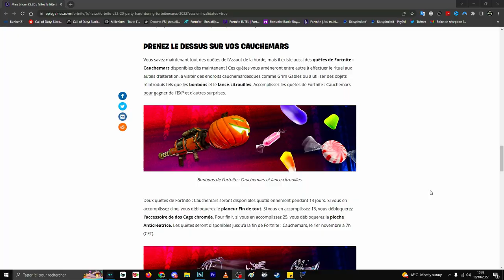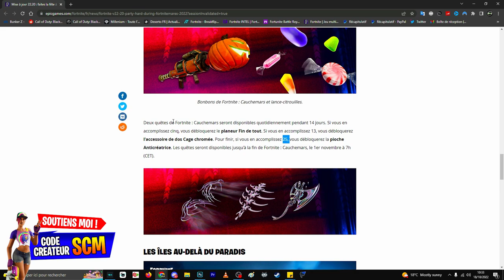COMMENT AVOIR LES RÉCOMPENSE GRATUIT FORTNITE CAUCHEMARS, PRÉSENTATION CADEAUX FORTNITEMARES 2022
▬▬▬▬▬▬▬ • BIENVENUE 😍 • ▬▬▬▬▬▬▬

▬▬▬▬▬▬▬ • PARTENAIRES 💪 • ▬▬▬▬▬▬▬

👉StealthGamer:
"SOISCOOLMEC"
"STRIKESOISCOOL"

TikTok "SoisCoolMecYTB"
👻Snapchat "soiscoolmec"

.▬▬▬▬▬▬▬ • TOP DON 💰 • ▬▬▬▬▬▬▬